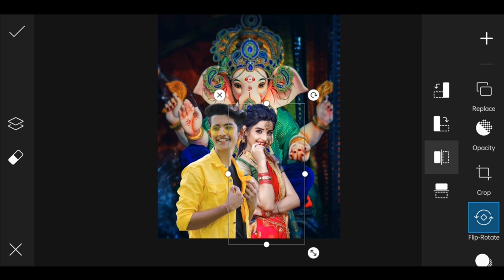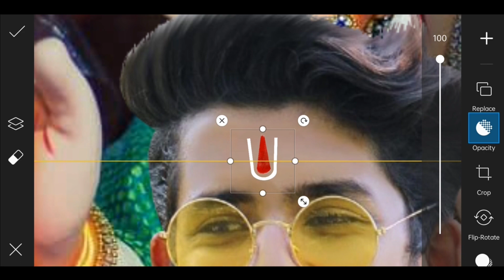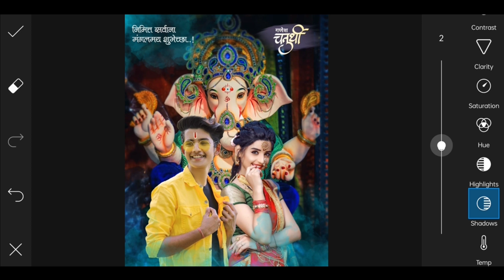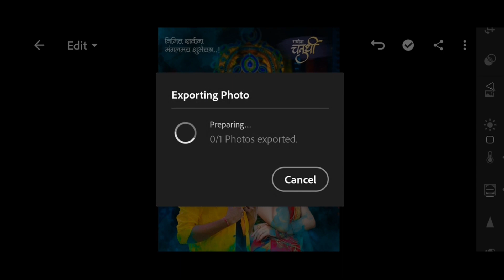Ganesh Chaturthi Photo Editing 2022 | Ganpati Photo Editing | PicsArt ganesh chaturthi photo editing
PicsArt Ganesh chaturthi Special Photo Editing ||  Ganesh chaturthi Festival Photo Editing 2022

‼️‼️‼️‼️Hello Guys‼️‼️‼️‼️

So Hello Guys Welcome Back To My Channel Prince Tech So Guys Mai aa Chuka hoo ap logo ke liye ek interesting Video ke saath  so guys ye Video Bahut Hi Special Hone wali Is video Maine ap logo ko btaya hai ki Ganesh chaturthi Fastival pe Photo Editing kaise kre so guys agar ap log bhi ganesh chaturthi pe Photo Editing Karna Chahte hai to please ye video Last tak dekhna

1) Ganesh chaturthi photo editing 2022
2) Ganpati Photo Editing
3) Ganesh chaturthi photo editing
4) PicsArt Background Change Photo Editing
5) Viral Editing
6) Stylish Photo Editing
7) Background Remove
8) Photo Editing
9) ganesh chaturthi fastival photo editing
10) Creative photo editing
11) Manipulation Photo Editing
12) gadpati bappa morya
13) PicsArt Special Photo Editing
14) PicsArt ganesh chaturthi Special Photo Editing